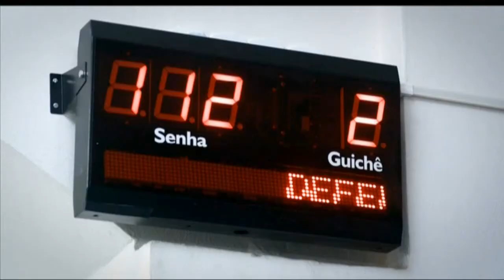O Papel da Defensoria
Defensoria Pública
Sejus